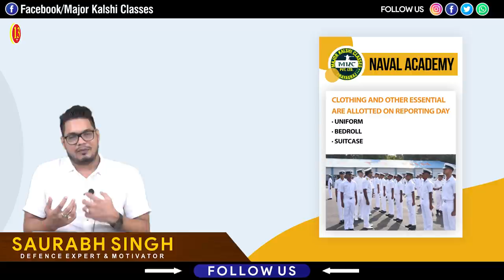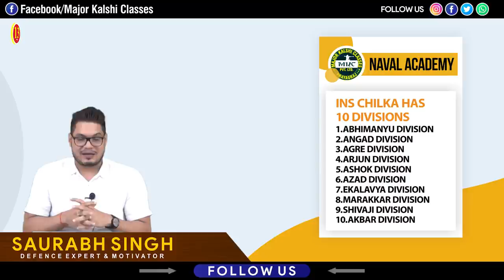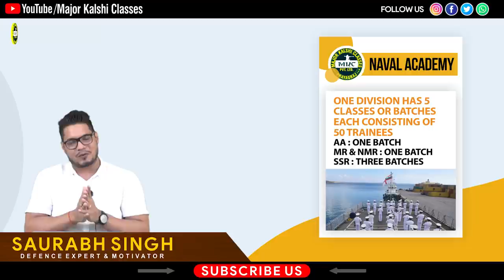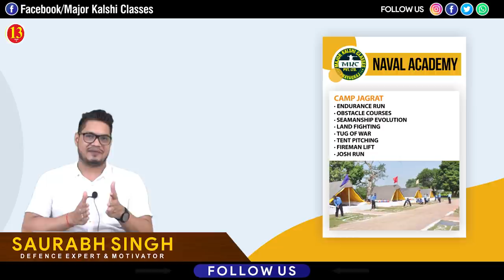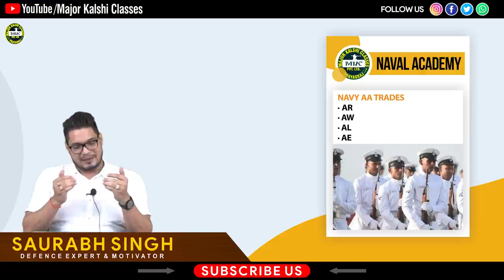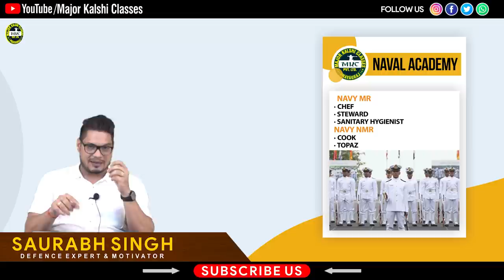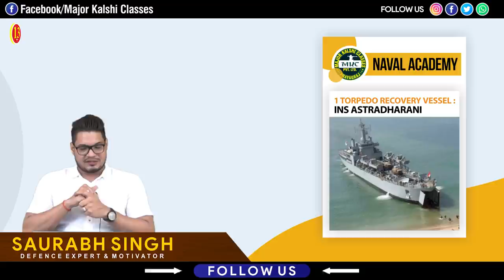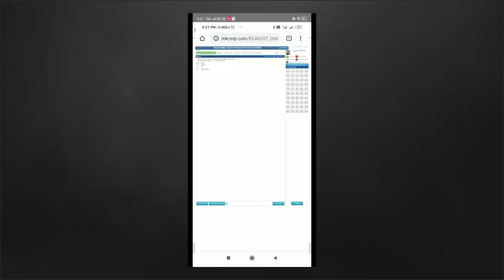Indian Navy AA/SSR/MR Training | Salary during Navy Training | Life at INS Chilka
Indian Navy AA/SSR/MR Training | Salary during Navy Training | Life at INS Chilka | Routine, Trades, Advanced Training, Divisions, Ships and complete Training Procedure by Saurabh Sir

Join Major Kalshi Online Courses for complete and thorough preparation of all Defence Exams, SSB Interview and Spoken English

Best preparation of NDA/NA, CDS, AFCAT, CAPF, ACC, Military Nursing Service, Air Force X & Y Groups, Indian Navy AA & SSR, Indian Coast Guard, Army GD/Clerk/Tech/NA/ SSC GD, GD/SRT, SSB INTERVIEW and SPOKEN ENGLISH@SWISS SCHOOL

Unique Features of the MKC ONLINE COURSE:
-- Later if you decide to be a part of our offline classroom programme, the Fees that you paid for the online course, will be deducted from the total fee for the offline course. (So in a way the Online Course Fee is refundable)